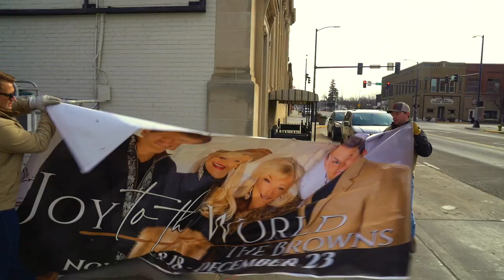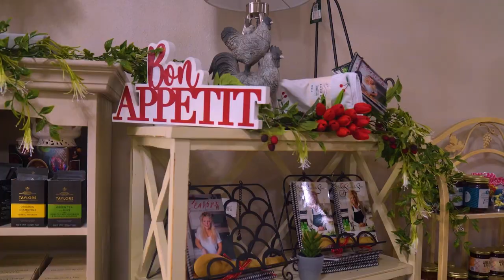Hometown with The Browns - "Bye, Bye Love" (Episode 12)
Behind the scenes on show day at The Browns Century Theater!